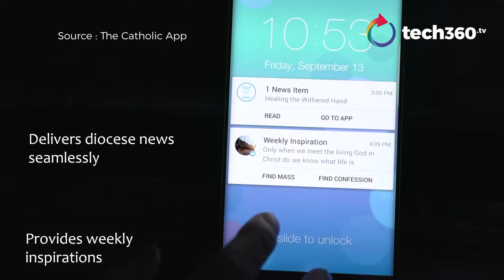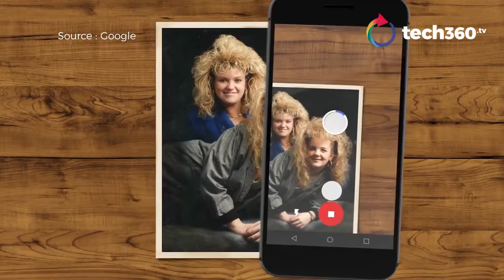Tech Roundup Week 4, November 2016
A week in tech, delivered to you in minutes! New apps take centrestage for Catholics with a Vatican-approved app called Sindr. Save your old photos through the magic of Google's Photoscan which digitises your nostalgic pictures. Unlimited entertaiment awaits through Hooq, the latest video-on-demand streaming service. Lastly, check out a smart speaker named Linglong Dingdong. True story.